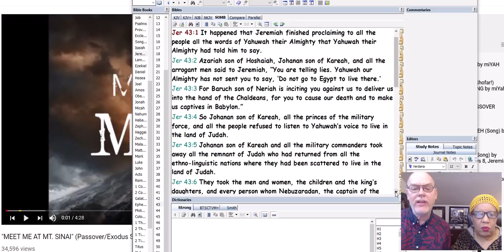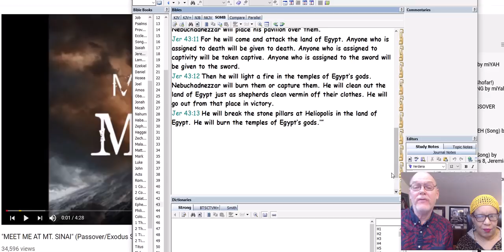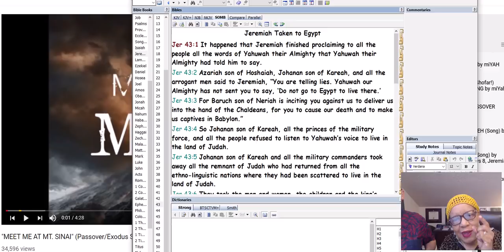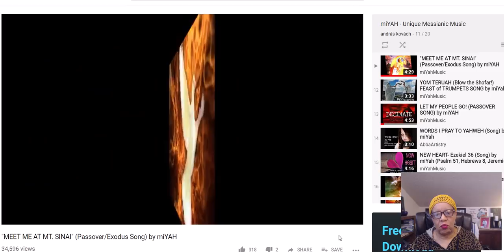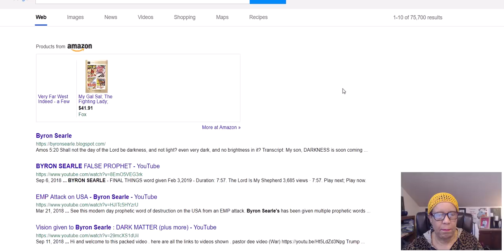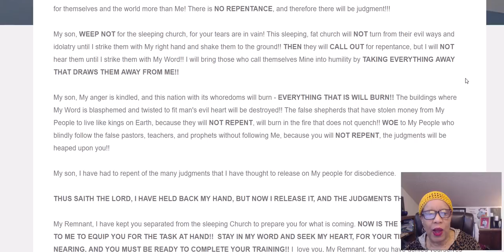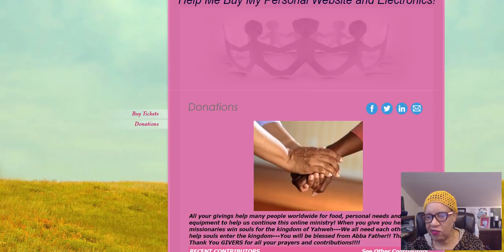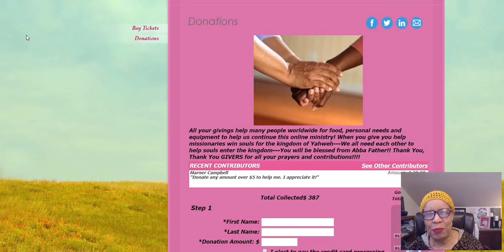COME OUT OF EGYPT!!! MEET ME AT MT. SINAI by MIYAH, BYRON SEARLE, NEWS IN D BOX!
REFERENCES FROM TODAY'S VIDEO:
JEREMIAH 43, SOMB VERSION
COME OUT OF EGYPT. FEEL THE FIRE OF EL SHADDAI AT THE PLACE OF THE COVENANT, EXODUS 19. MUSIC FOR THE FINAL GENERATION.  WWW. MIYAHMUSIC.  COM
NO REPENTANCE  by BYRON SEARLE, MARCH 18, 2019
NEWS, VIDEOS AND UPDATES:
In 11 Days Gold & Silver Become Money, William Mount
Tim Henderson
Dr. Mumbi Show

Any amount Yah puts on your heart!! Or my Paypal account Shalom.

I just signed up for this.  If you sign up, you’ll get 500 Free Travel Miles, and you’ll be entered to win $10,000 in Travel.  Also… if you win the $10,000 in travel, I win $10,000, too. So do it! It doesn’t cost you a thing, so do it.